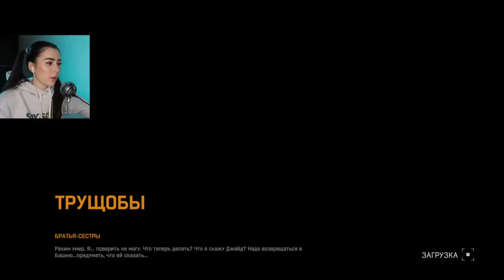DYING LIGHT #8 | БРАТЬЯ-СЕСТРЫ МЫ ТЕПЕРЬ ЛЕГЕНДЫ